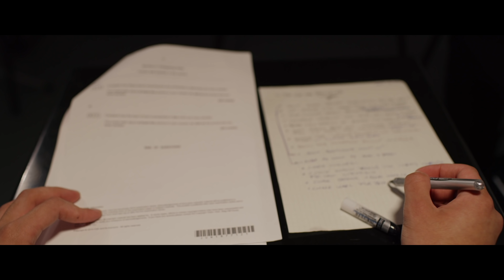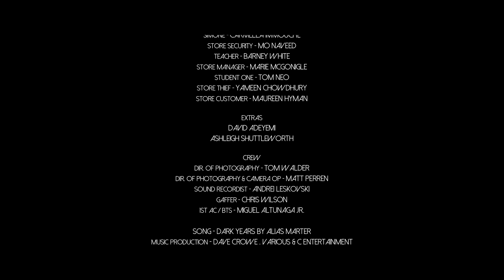PILL - Pilot Episode | Drama Short Film | MYM [4K]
Introducing the pilot episode of the brand new web series ‘Pill’. The series followers three teenage boys and their journey to finding their feet into adulthood. While faced with a legal pill that jumps time, they must choose when is right and wrong to use it as it comes with severe side effects, memory loss.

Starring: Tristan Waterson (@theonlytw) Jordan McFarlane (@jordan_mcfarlane_a) & Muzafar Afifi (@muz.___)

Writer - @theonlytw
Director - @danidgephotofilm
Produced - @pillofficialseries
Casting - @theauditionhouse
D.O.P - @tom_walder_dop
Gimbal Op - @mattperren
Sound - @aleskovski
BTS / AC - @miguelaltunaga_jr
Gaffer - Chris Wilson